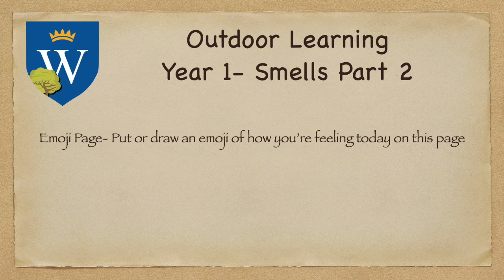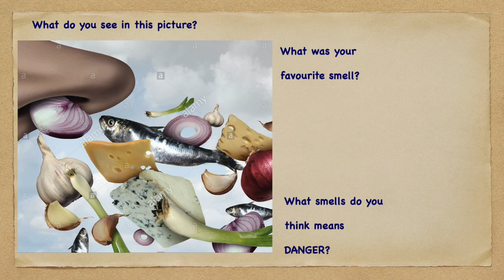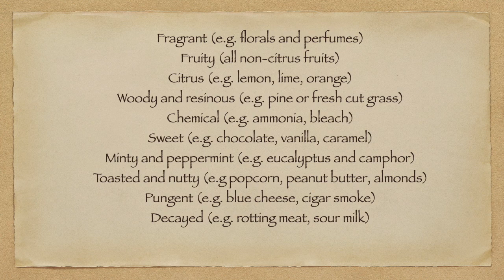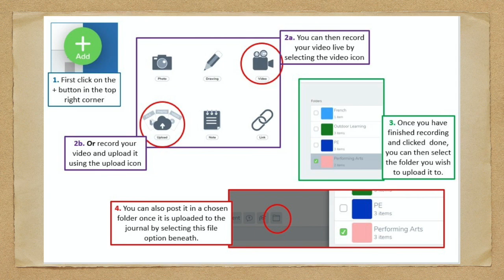Smelly Art- Outdoor Learning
Creating smelly art using natural ingredients